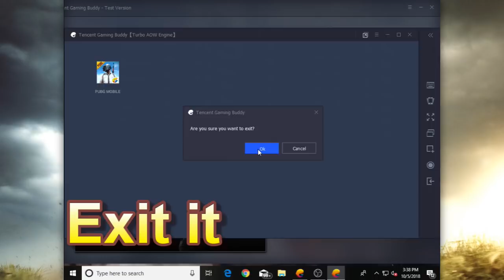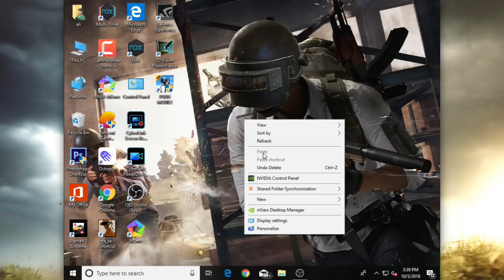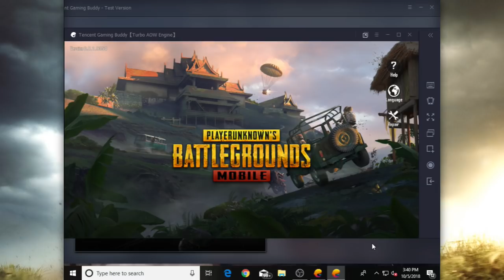How to Fix White/Black Loading Screen in PUBG Mobile on PC - Tencent Gaming Buddy Emulater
➤➤NEFFEX